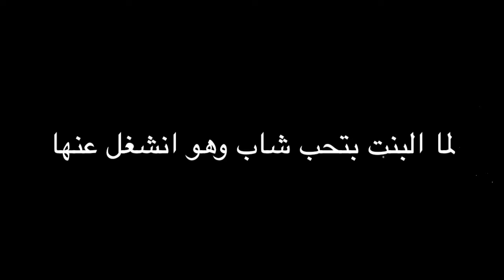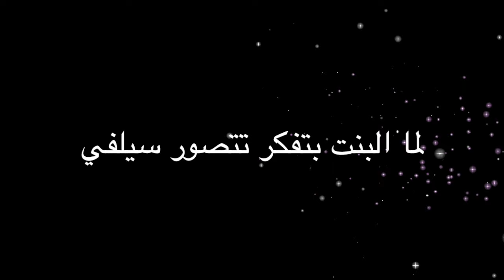البنات وأشيائهم الغريبه - Weird things girls do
على البنات اشياء غربيه بيفعلوها بين بعض ومع بعض، شوف الفيديو واضحك من قلبك مع سارة